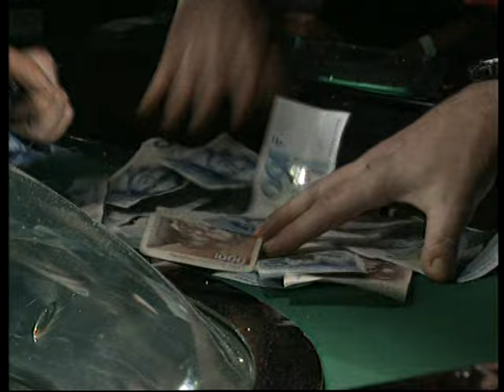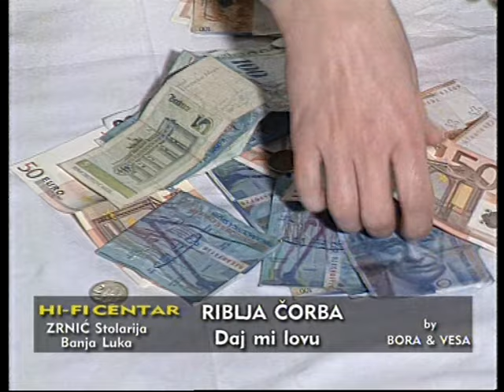RIBLJA ČORBA - Daj mi lovu (Official Video)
▶Buy /Listen (Deezer, Spotify etc.)

Arranged By / Riblja Čorba
Bass Guitar / Miša Aleksić
Vocals, Lyrics By / Bora Đorđević

TEKST:
Il' na zajam, il' na kredu
sve na mufte, sve u redu
uzmem vise, manje dajem
pa sastavljam kraj sa krajem

Ref.
U govnima plivanje pravo je uzivanje
daj mi lovu, daj mi lovu

Obecam da vise necu
opet prodam rog za svecu
cava zicer loma paglu
pa joj onda prodam maglu

Ref.

Snalazi se, malo krade
zivi na jedvite jade
ne idem u dijasporu
ovde zivim ja na foru

Ni primanja, ni imanja
treba hrana svakog dana
danas mogu da se zezam
a za sutra stvarno ne znam